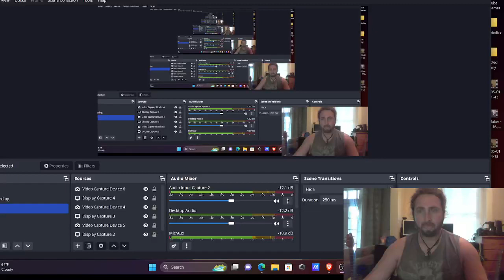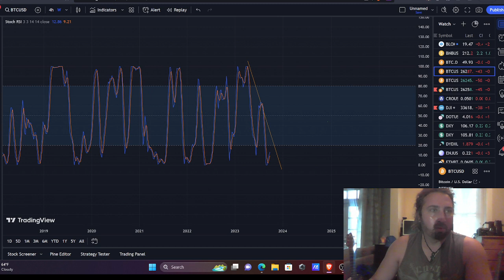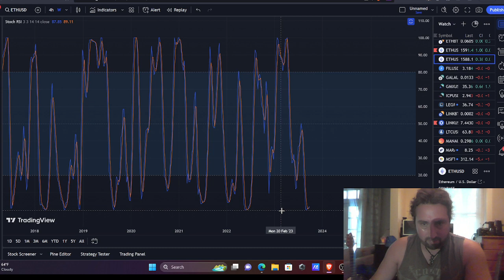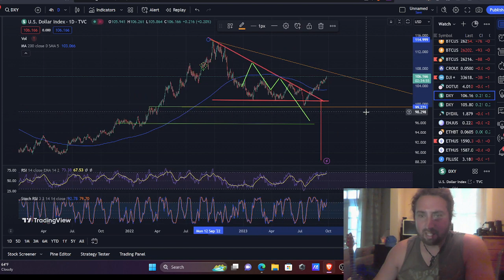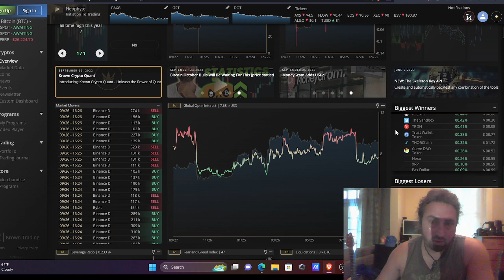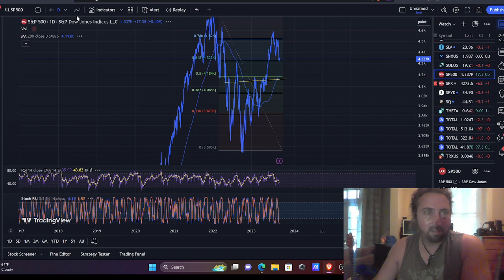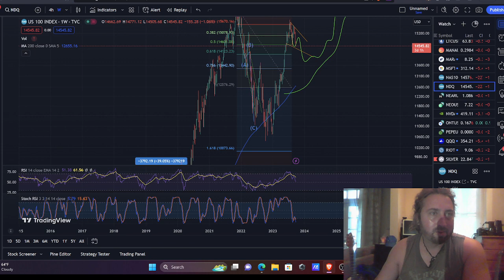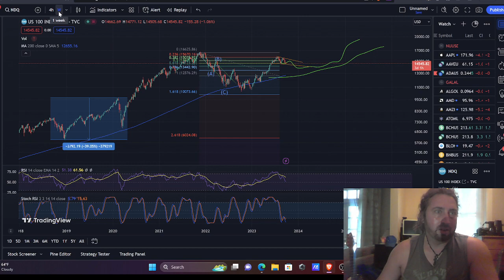Bitboy & Bitcoin, Destiny's Entwined? Markets Oversold on the Weekly!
quick correction, I've been watching Ben on Bitboy Crypto since 2018 when he had 10k subs!

This is where we DeFi_Tyranny ! 🤘💪

Your Source for Everything Crypto
CryptoCurrency​ Blockchain Analysis/Review and Market Updates!

DEFI Wallets! Gain staking/Interest rewards!!

KaotiK Crypt.0